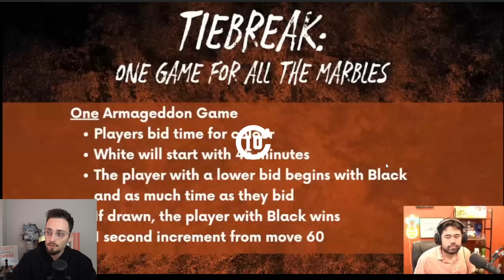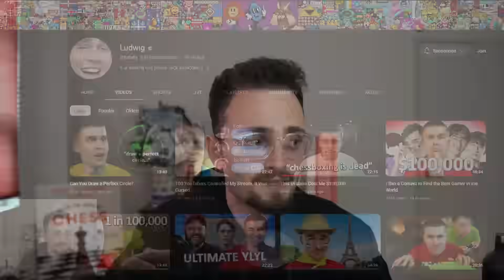This Mistake Cost $1,000,000.